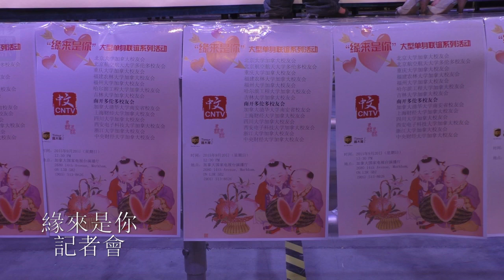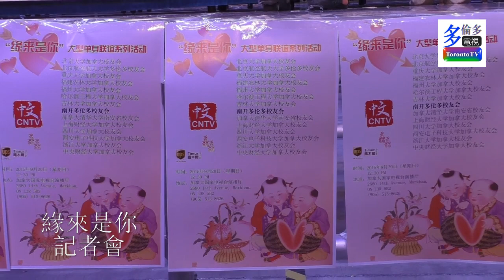20150814, 緣來有你記者會, 加拿大多倫多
20150814, 緣來有你記者會, 加拿大多倫多